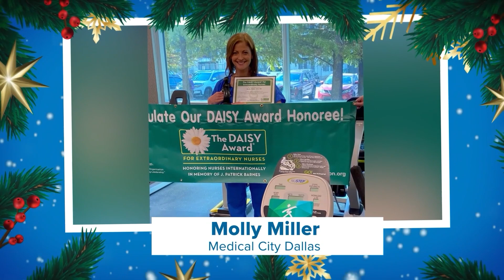THA’s Holiday Tribute to 12 Texas Hospital Health Care Heroes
The countdown to Christmas has begun and THA is celebrating the holiday season by highlighting 12 health care heroes making a difference in Texas hospitals.